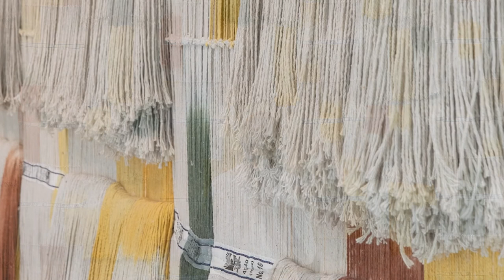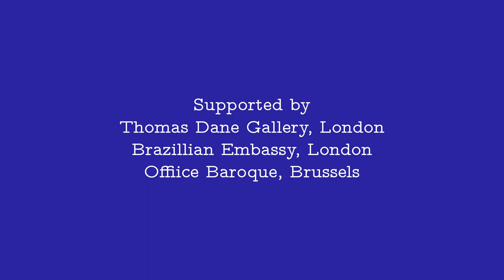Duplex, Alexandre da Cunha, Brighton CCA, 2021